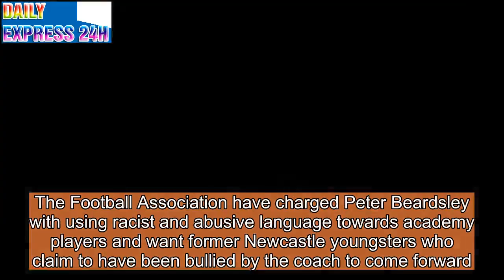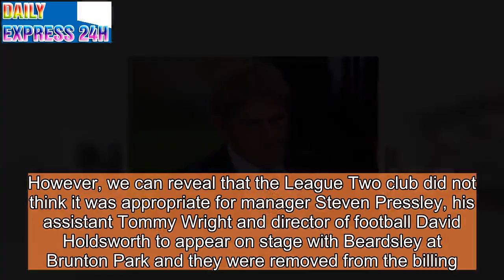Beardsley hit with FA charge over racist and abusive language